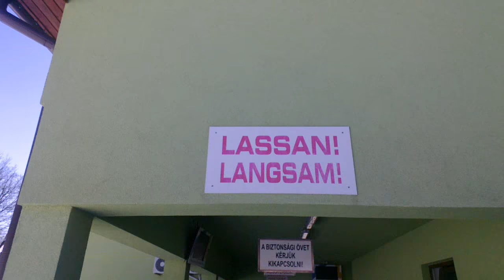2. jamaicai bobcsapat...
Döce és Tibi százhússzal megy, üvölt, ugrat, NEM FÉKEZ!!!